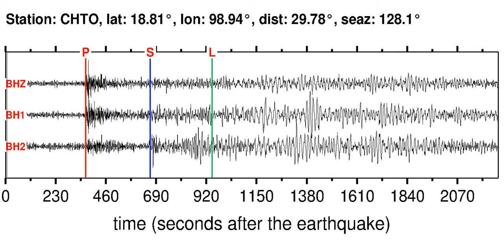CHTO Soundquake: 12/1/2011 22:53:36 GMT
This is a sonification of the Minahassa Peninsula, Sulawesi 5.5M earthquake (12/1/2011 22:53:36 GMT). It was made from a seismogram recorded by the global seismic station CHTO in THAILAND.